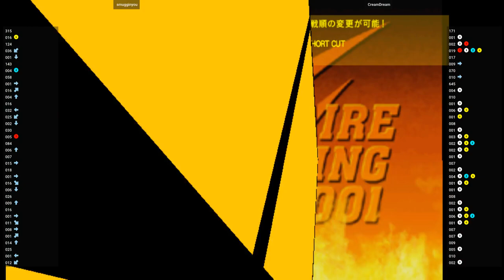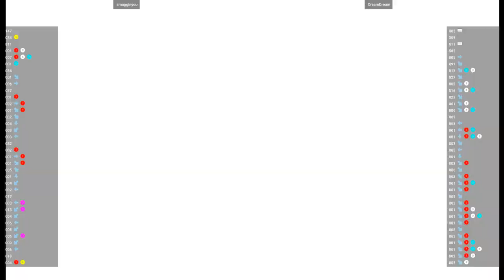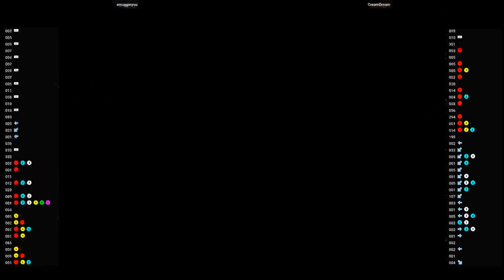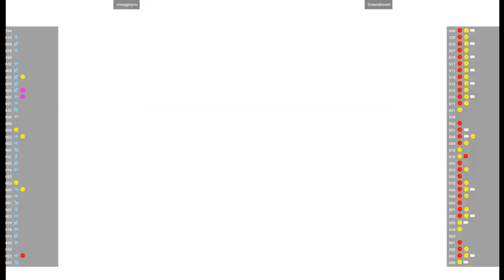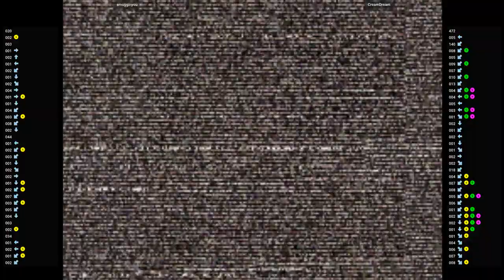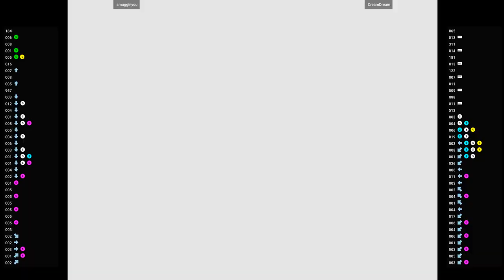CVS2 🕹 smugginyou VS CreamDream